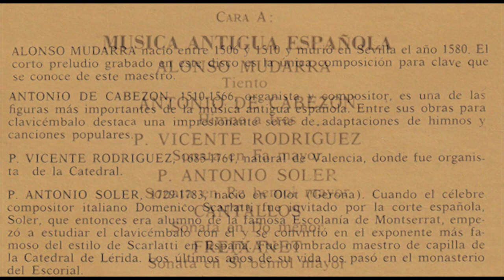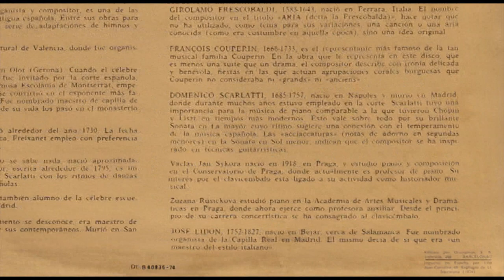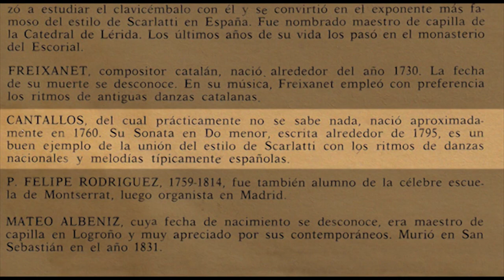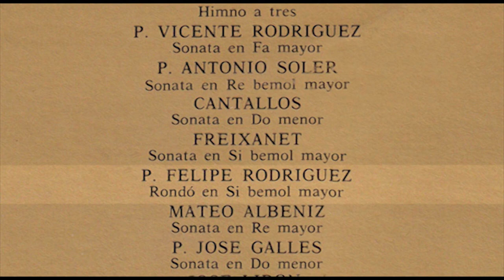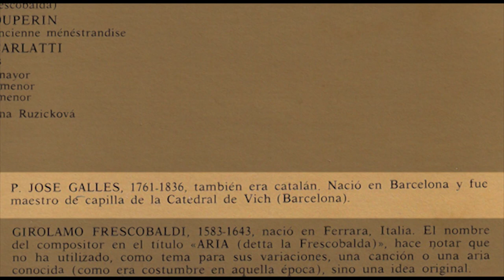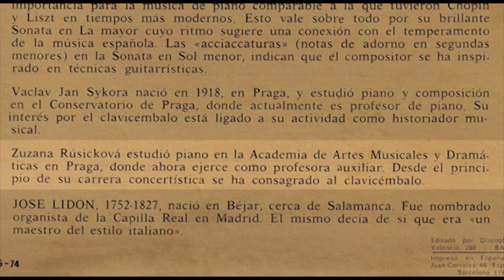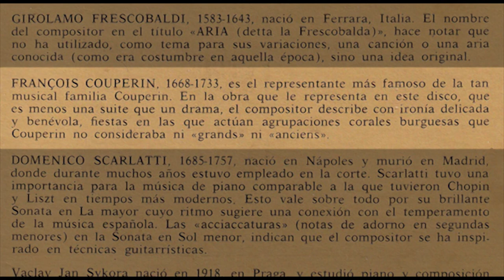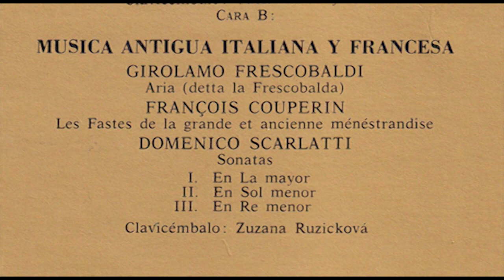Václav Jan Sýkora (harpsichord side A) Zuzana Růžičková (harpsichord side B) Recital de cembalo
Original release 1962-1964 by Supraphon (Czechoslovakia). This release 1974 by Editado por Discophon, S. A Valencia, 288 BARCELONA·7 (Spain) (S) 4217
Builders of the instruments not mentioned in the documentation. I guess they are both Neuperts.
Cover painting by El Greco:  El Entierro del Conde de Orgaz  (1586) (The Burial of the Count of Orgaz)

CARA A: Clavicémbalo : Václav Jan Sýkora
MUSICA ANTIGUA ESPAÑOLA
00:00 ALONSO MUDARRA Tiento
01:41 ANTONIO DE CABEZON Himno a tres
03:14 P. VICENTE RODRIGUEZ Sonata en Fa mayor
P. ANTONIO SOLER
04:58 Sonata en A mayor
08:13 Sonata en Re bemoi mayor
11:53 CANTALLOS Sonata en Do menor
13:24 FREIXANET Sonata en Si bemol mayor
15:46 P. FELIPE RODRIGUEZ Rondó en Si bemol mayor
18:13 MATEO ALBENIZ Sonata en Re mayor
21:27 P. JOSE GALLES Sonata en Do menor
25:13 JOSE LIDON Sonata en Si bemol mavor

CARA B: Clavicémbalo: Zuzana Růžičková
MUSICA ANTIGUA ITALIANA Y FRANCESA
28:08 GIROLAMO FRESCOBALDI Aria (detta la Frescobalda)
34:04 FRANÇOIS COUPERIN Les Fastes de la grande et ancienne ménéstrandise
DOMENICO SCARLATTI Sonatas
42:30 I. En La mayor
45:46 II. En Sol menor
49:06 III. En Re menor

Václav Jan Sýkora nació en 1918, en Praga, y estudió piano y composición
en el Conservatorio de Praga, donde actualmente es profesor de piano. Su
interés por el clavicémbalo está ligado a su actividad como historiador musical.

Zuzana Růžičková estudió piano en la Academia de Artes Musicales y Dramáticas
en Praga, donde ahora ejerce como profesora auxiliar. Desde el principio
de su carrera concertística se ha consagrado al clavicémbalo